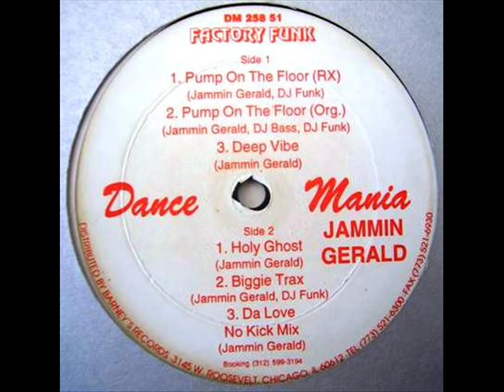Jammin Gerald - Pump On The Floor (Original)